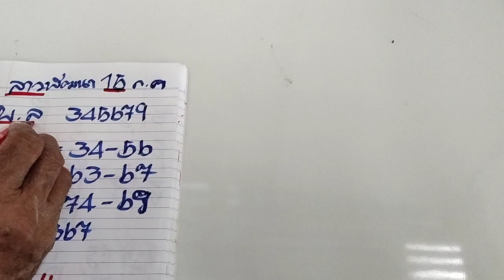ลาวพัฒนา 15/7/67ปู่ขุนพารวย#ของแท้